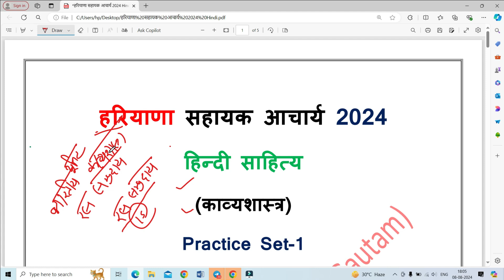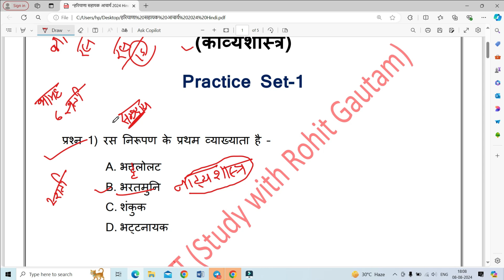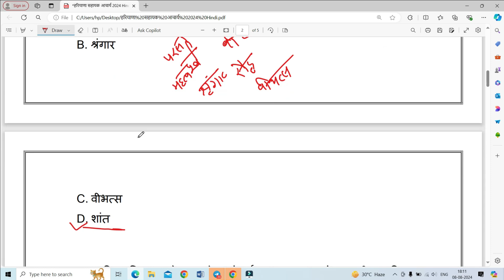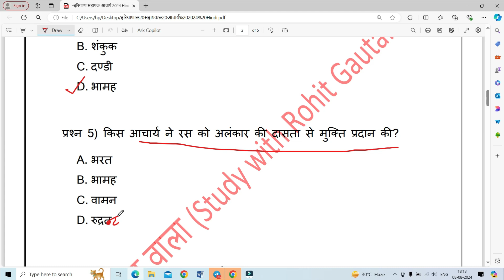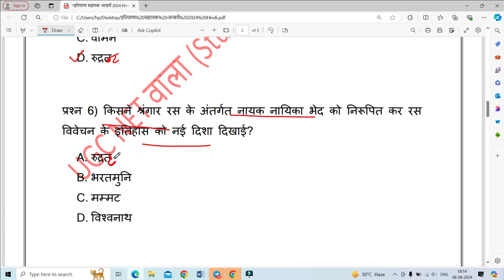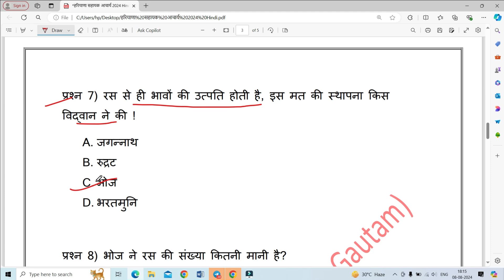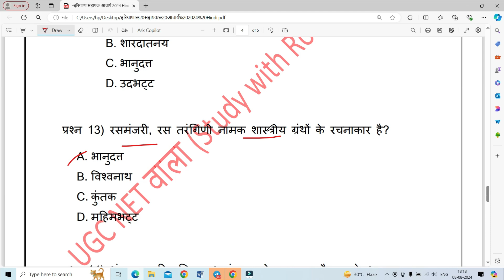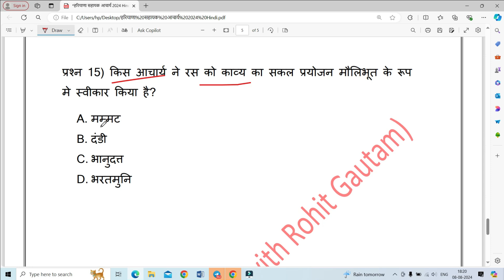HPSC Assistant Professor II Class-2 II हरियाणा असिस्टेंट प्रोफेसर II MCQs Series II हिन्दी साहित्य